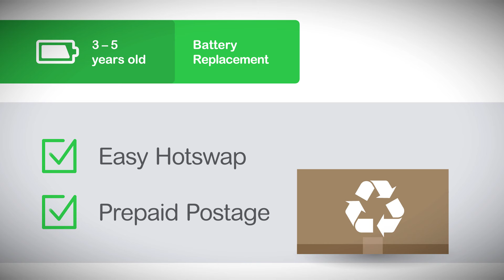UPS Failure is not an Option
Learn how to manage and monitor your UPS LifeCycle to protect  the critical data and applications your UPS is meant to protect!